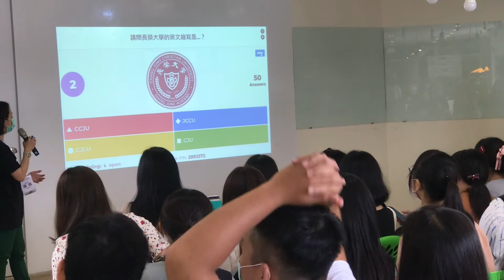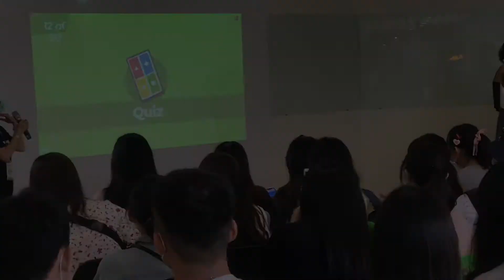CAMPUS INTERNATIONAL FESTIVAL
Hello have a look on the international festival event held in our campus hope you will learn something, please remember to share the video, comment and like as you can